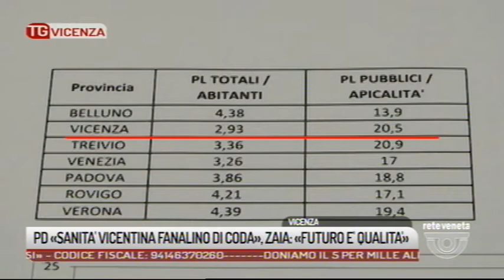TG VICENZA - Edizione completa 19/04/2019 19.17.52